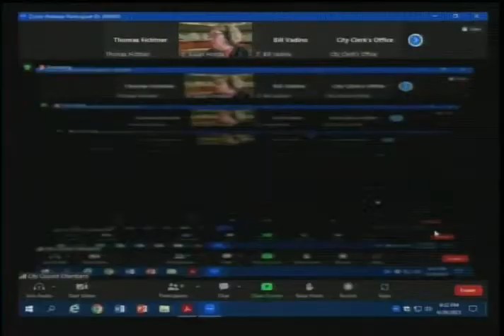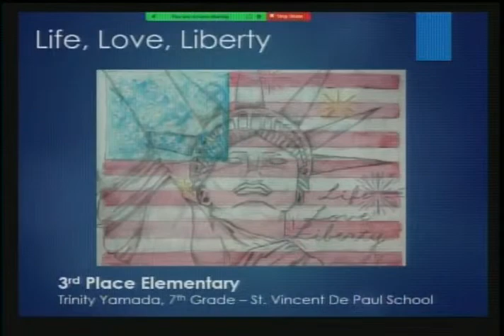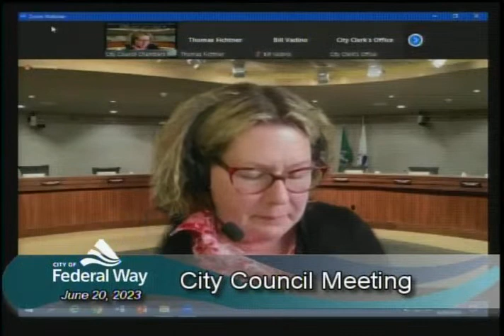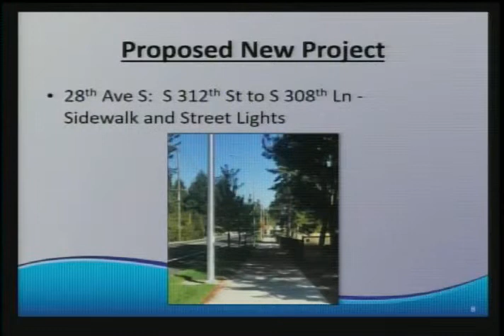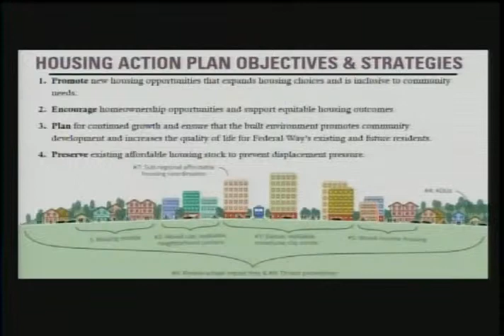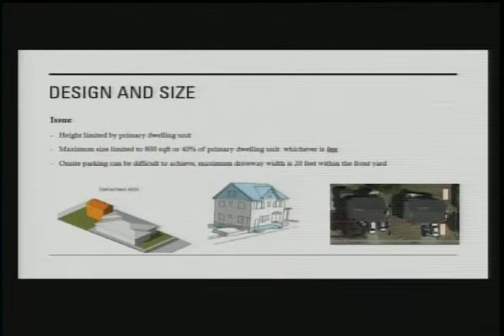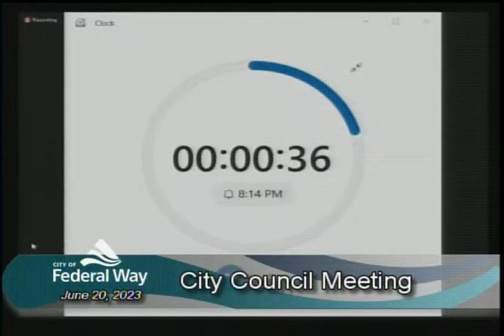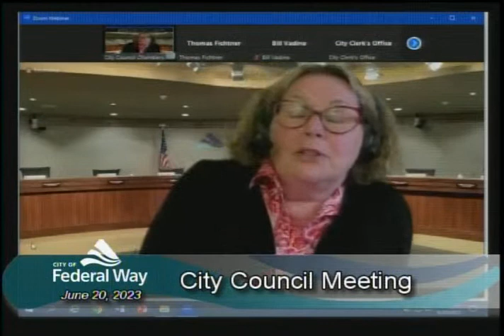06/20/2023 Federal Way City Council - Regular Meeting